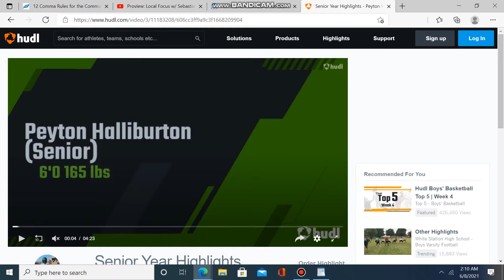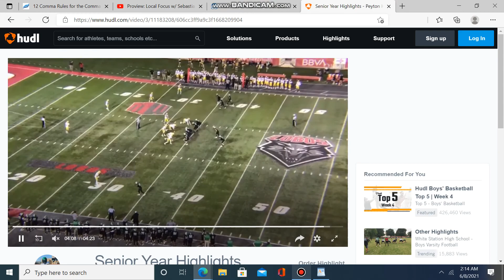Peyton Halliburton WR 6-0 Farmington Highlights